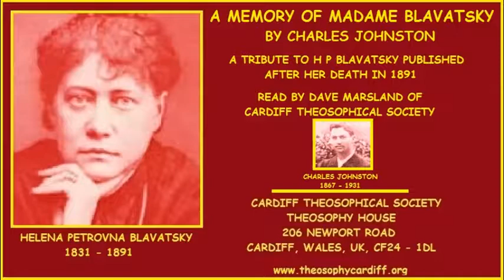Theosophy:- A Memory of Madame Blavatsky by Charles Johnston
THEOSOPHY

 A Memory of Madame Blavatsky by Charles Johnston -  A tribute to H P Blavatsky published shortly after her death in 1891 – read by Dave Marsland of Cardiff Theosophical Society.

This item is a suitable reading for the White Lotus Day Celebration of H P Blavatsky's life